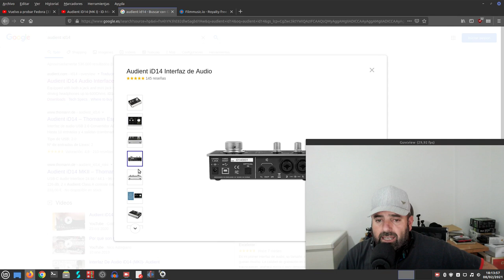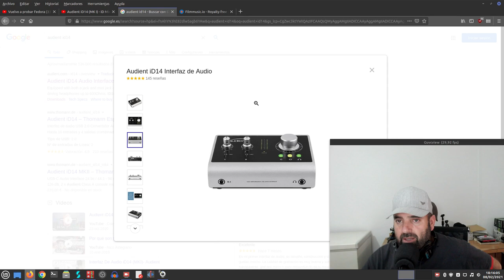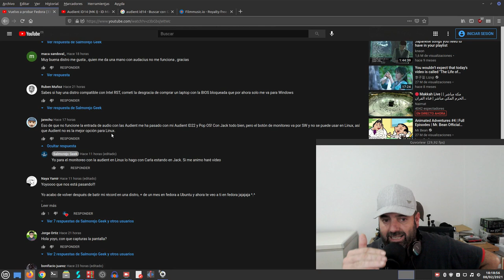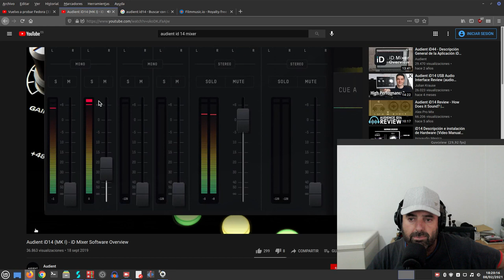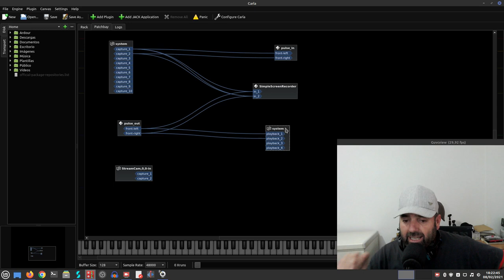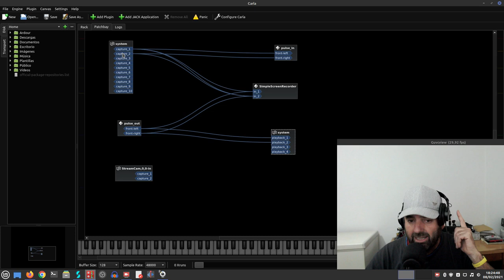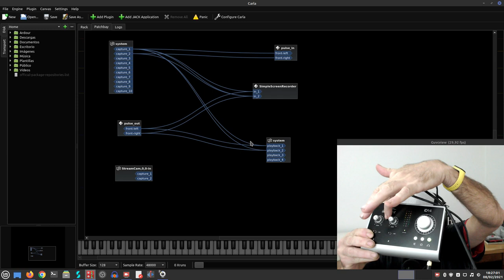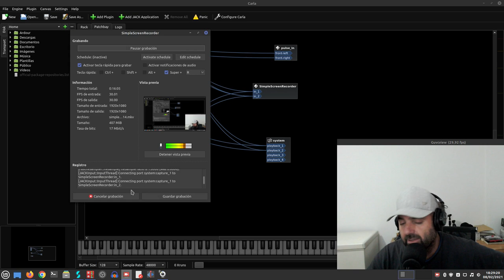Activar monitoreo de las entradas de micrófono en las Audient ID14 (y demás) en Linux + JACK y Carla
Hoy vamos a ver cómo activar el monitoreo de las entradas de audio de la interfaz de audio Audient ID14 en Linux usando el servidor de audio JACK mas Carla que es una utilidad para el enrutado virtual del audio.

En Linux, a diferencia de macOS y Windows, no tenemos el software ID Mixer que es el que sencarga de estas cosas, pero en Linux no hay nada imposible ;)

Compatible para los demás modelos de Audient ID.

Si tenéis esta interfaz espero que esto os sea de utilidad ;)